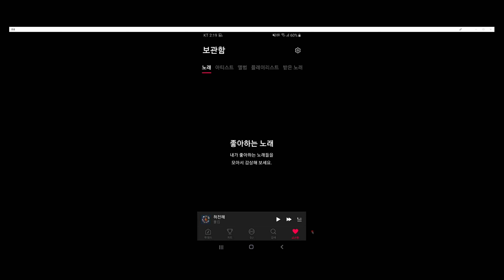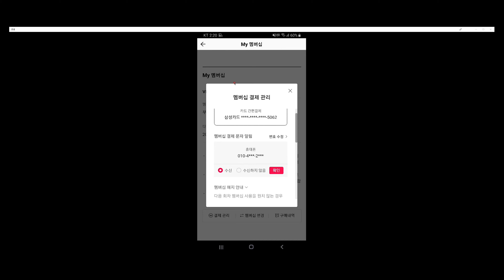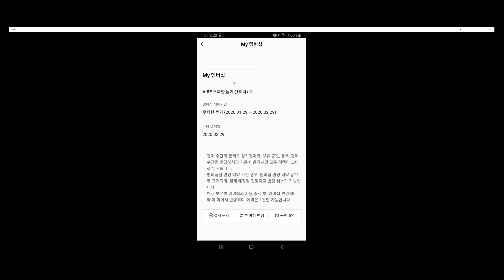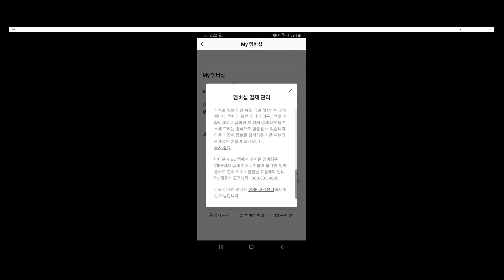네이버 바이브 구독 해지방법